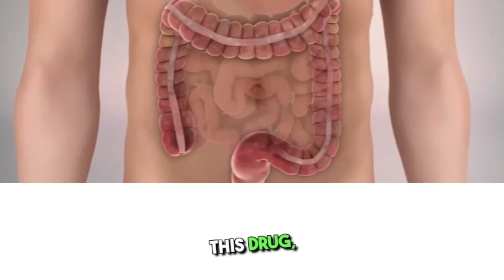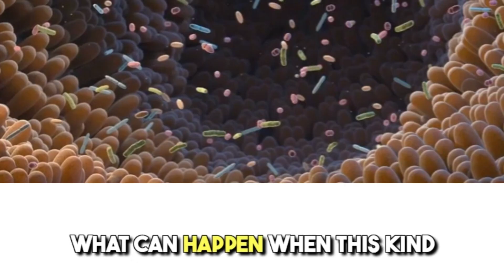Attention à l'Oméprazole : Les Dangers CACHÉS des IPP !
Dans cette vidéo, je vous parle des inhibiteurs de la pompe à protons (IPP) tels que l'oméprazole, l'ésoméprazole et le pantoprazole. Ces médicaments, souvent prescrits pour le reflux gastro-œsophagien et les brûlures d'estomac, sont parfois pris trop longtemps sans réelle justification. Je vous explique comment ils fonctionnent, dans quelles situations ils doivent être utilisés, et surtout les risques que vous encourez en les prenant sur le long terme. Des carences en vitamines, des infections, et même des effets sur la cognition peuvent survenir. Découvrez pourquoi il est essentiel de bien les utiliser.